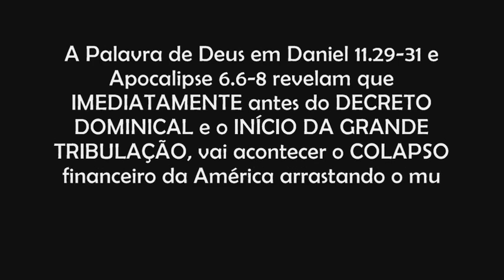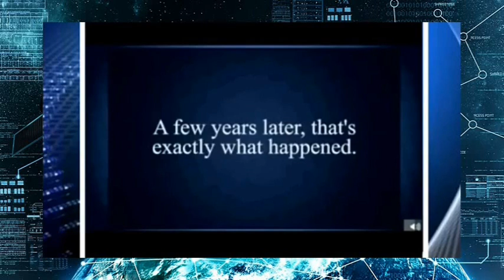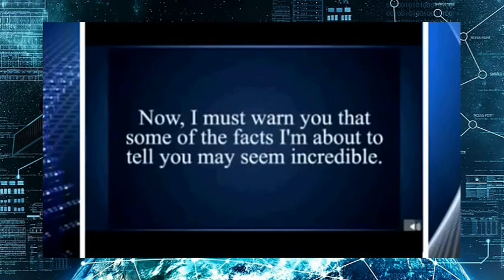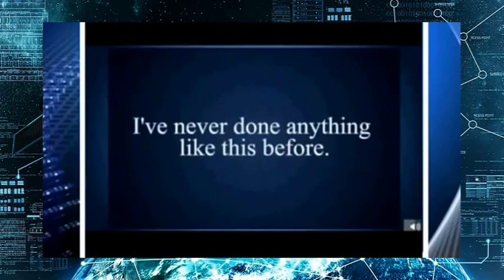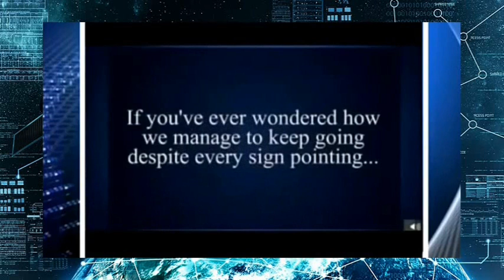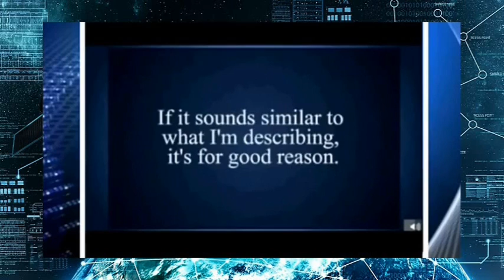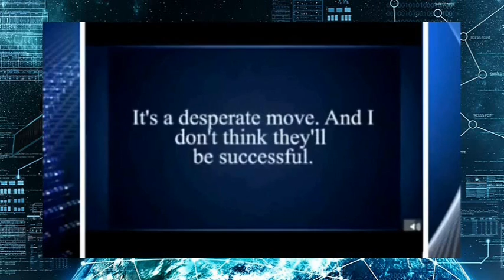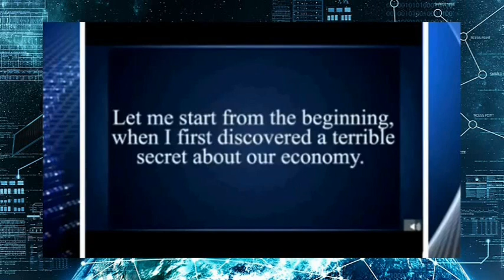1.1 PROFETIZADA A QUEBRA DA ECONOMIA MUNDIAL | O COLAPSO DA ECONOMIA AMERICANA E MUNDIAL É IMINENTE